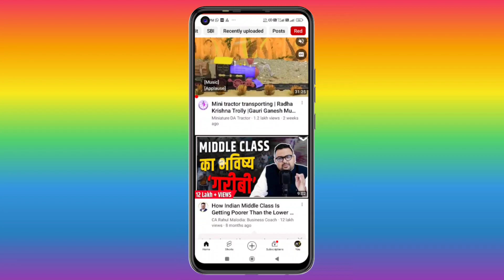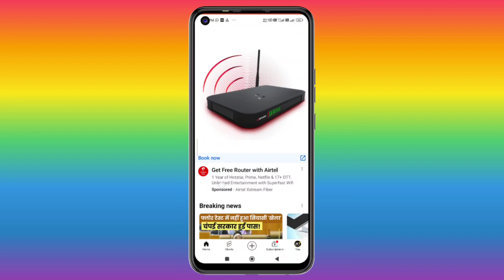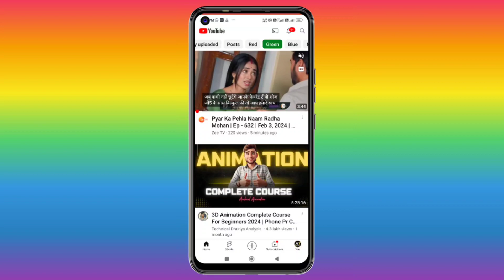craving something new kya hai | Red♥️ Blue 🔵 Green 💚 Colour yt new update 2024